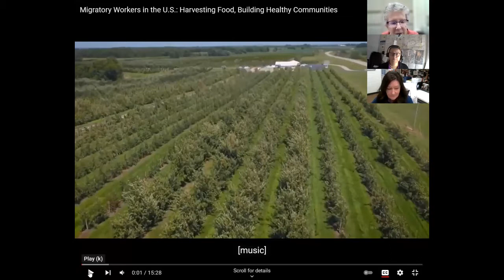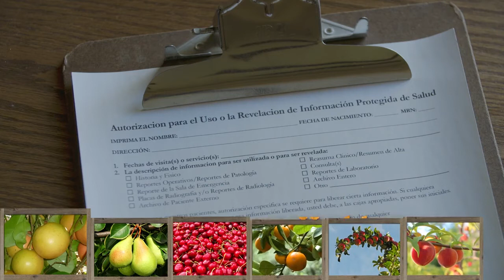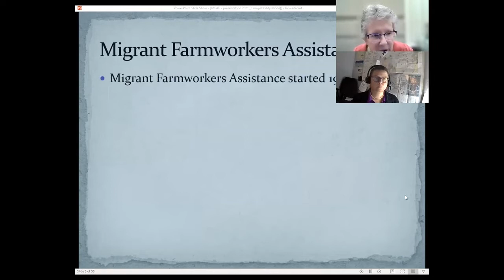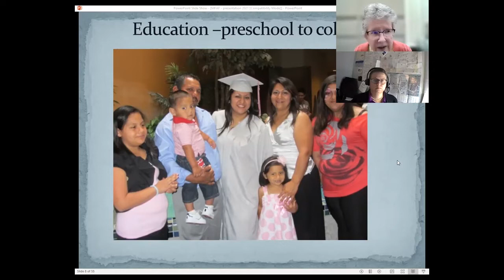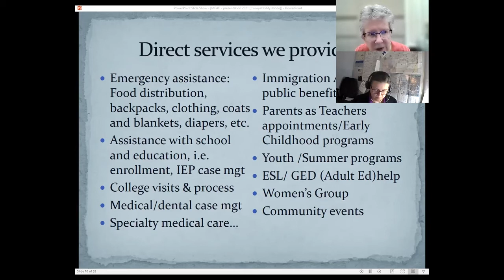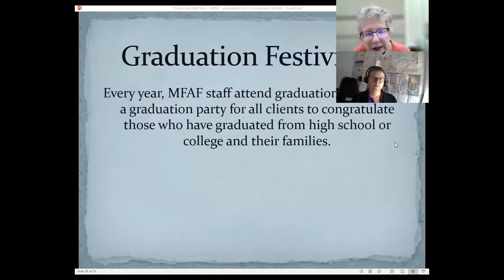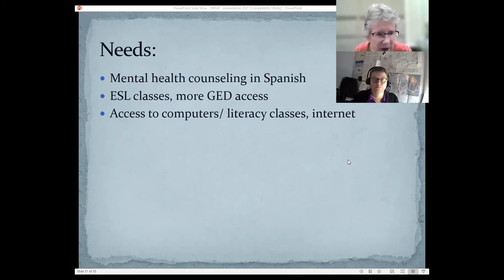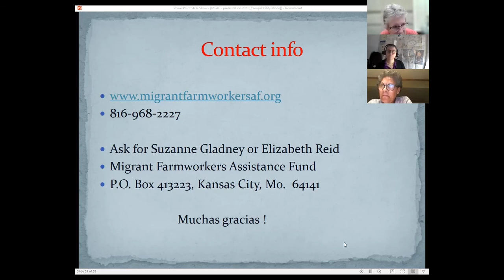Migrant Workers: Past, Present, & Future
This is a recording of the Zoom program from November 15, 2021.

Join us for a discussion on Migrant Workers: Past, Present, & Future with Suzanne Gladney, Attorney and Director of the Migrant Farmworkers Assistance Fund.  MFAF assists migrant and seasonal farmworkers and their families with public benefits, medical & dental, school enrollment, as well as other needs.

This discussion complements the traveling exhibit: IN THE FIELDS OF THE NORTH / EN LOS CAMPOS DEL NORTE which is on exhibit at the Main Library from October 24 - December 17.

-clean blankets
-clean sweatshirts
-Spanish-English paperback dictionaries
-new backpacks